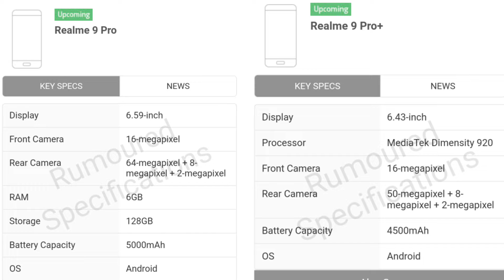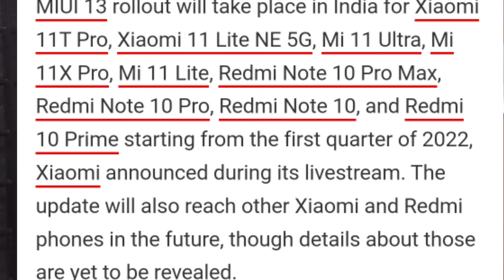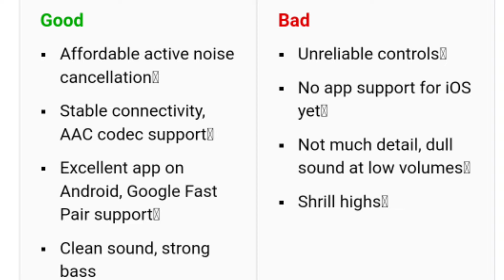MIUI 13 launch | Realme 9pro+ coming to launch | Realme GT2 pro | Redmi k50 | what's app banned 🚫